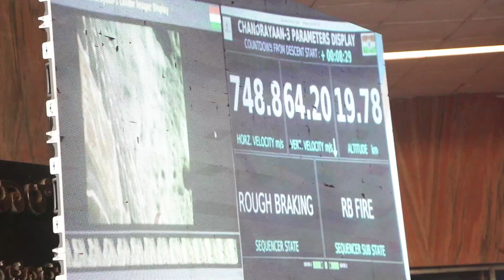How Bengaluru celebrated Chandrayaan-3 landing | The Hindu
As the Indian Space Research Organisation’s ambitious Chandrayaan-3 completed its soft landing on the south pole of the lunar surface, coordinated from its control room in Peenya, on Wednesday (Aug 23) evening, residents of Bengaluru took a dip in the scientific spirit.

The Hindu went to ISRO Telemetry, Tracking, and Command Network (ISTRAC) and the Jawaharlal Nehru Planetarium to check the celebrations.

Reporting: Madhumita Sharma
Production: Reenu Cyriac
Video: Ravichandran N.